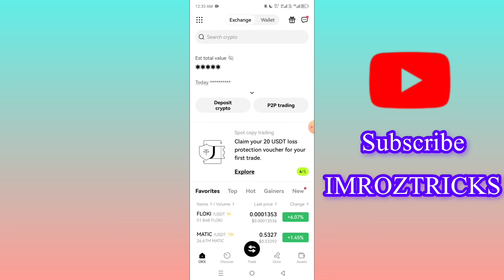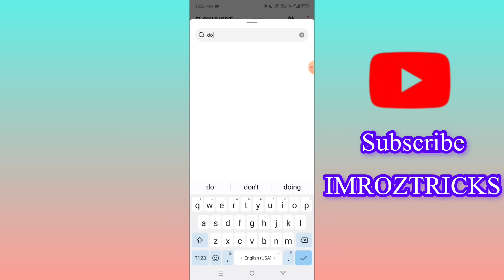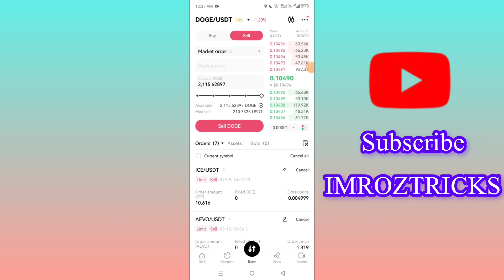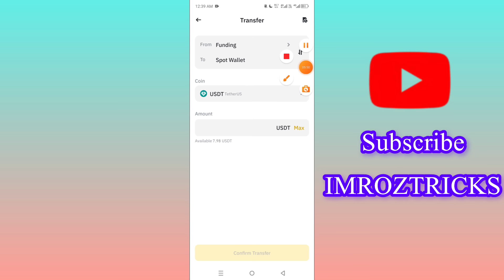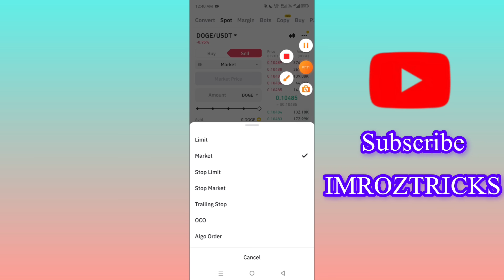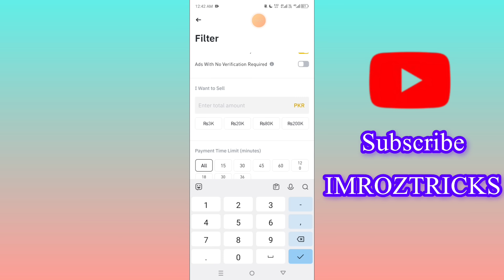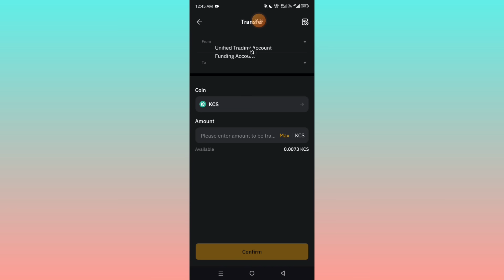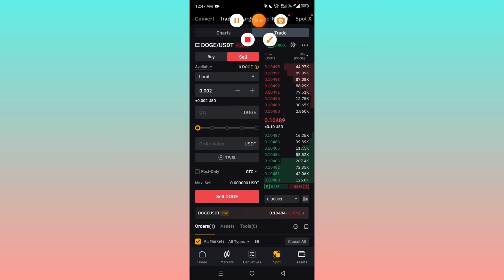How to sale DOGS coin on Binance, OKX and bybit || DOGS coin kaise sale kare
in this video I will tell you how to sale dogs coin on binance, OKX and bybit exchange

Dogs withdrawal
dogs token withdrawal
dogs telegram refer bypass
dogs airdrop withdraw kaise kare

How to sell dogs on binance
dogs airdrop listing date confirm
dogs airdrop price
how to withdraw dogs coin
How to sale dogs on okx
dogs airdrop claim process
dogs coin sell
How to sale dogs on bybit
dogs telegram airdrop
dogs wallet connect
Dog coin sell kaise kare
dogs telegram bot
dogs token claim